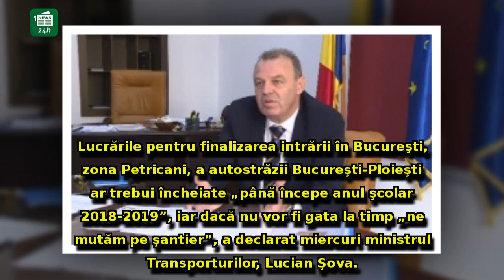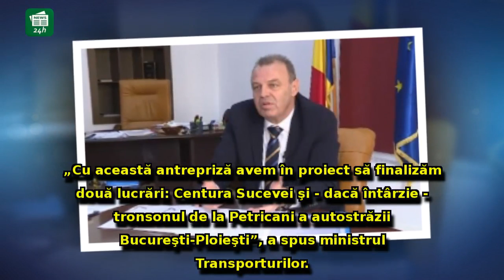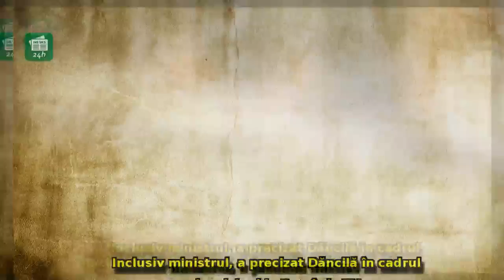Se STRÂNGE LAŢUL pentru ministrul Şova: Cei 60 de kilometri de autostradă promişi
Se STRÂNGE LAŢUL pentru ministrul Şova: Cei 60 de kilometri de autostradă promişi, ÎN PERICOL - 'Dacă nu se încheie lucrările la timp, NE MUTĂM pe şantier'